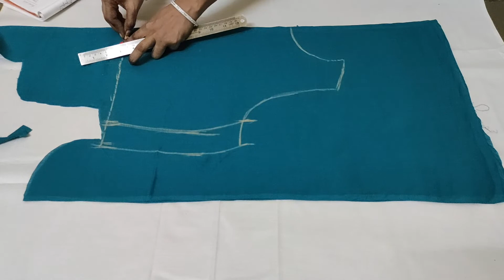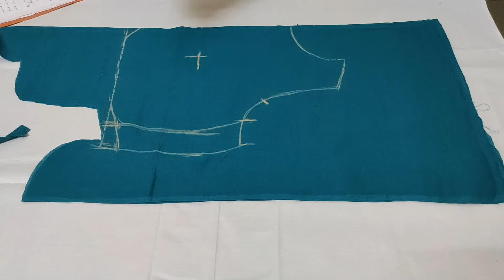BOAT NECK WITH PRINCE CUT BLOUSE BACK POT NECK CUTTING బోట నెక్ విత్ ప్రిన్స్ కట్ బ్లౌజ్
Hi,in this video i explained boat neck with prince cut blouse cutting.I told with measurements very perfectly
now a days boat neck with prince cut blouse is  very trendy
I explained how to take measurements very clearly